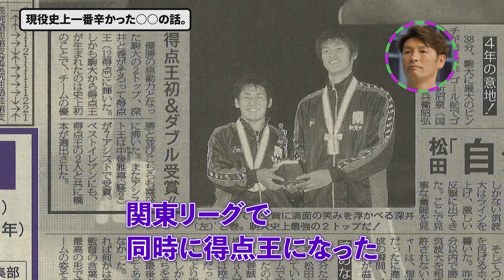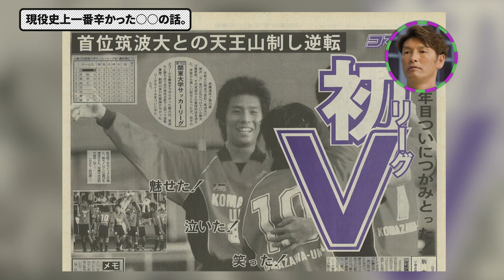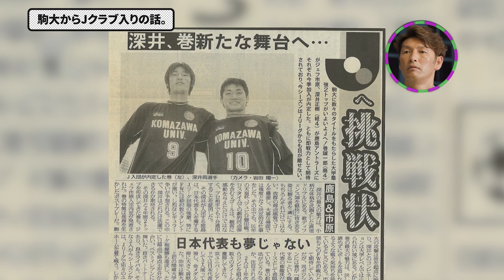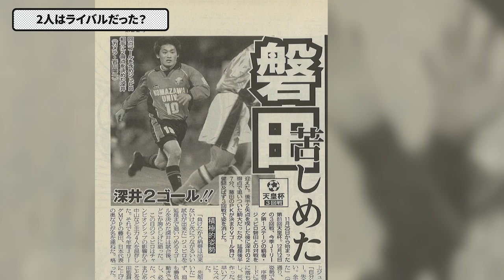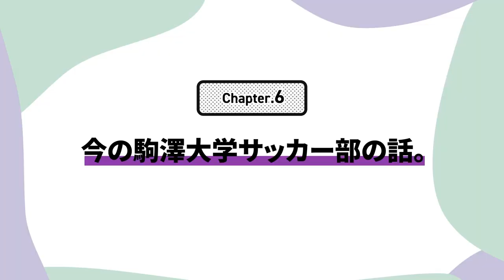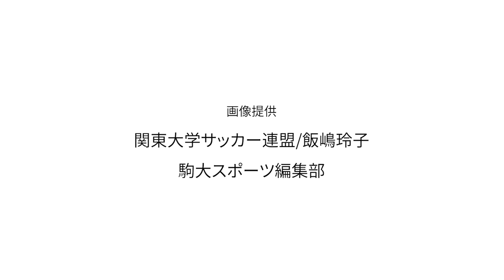第19回 駒澤大学 ホームカミングデー「対談企画 僕らの駒大・サッカー部篇」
◆第19回駒澤大学ホームカミングデー（完全オンライン開催）
【日　時】
・11月5日（土） 14:00～
・11月6日（日） 8:00～
【 URL 】
【プログラム】
◎11月5日（土）
●14:00 　開会
●14:00
・「学長スペシャルインタビュー」
・「同窓会会長スペシャルインタビュー」
・「オンライン特別授業」
　経営学部教授　中村公一
　～経営学を活用して考える～
・「対談企画　僕らの駒大・サッカー部篇」
　サッカー部監督　秋田浩一（総合教育研究部 教授）
　サッカー部コーチ　深井正樹（総合教育研究部 講師）
　サッカー元日本代表 　巻誠一郎
●14:30 「オンライン交流会」
　テーマ
　「駒大同窓生のLIFE Style ～お仕事・子育ての話～」
　「駒澤大学あるある～嗚呼、懐かしの駒澤大学～」
    「野球・駅伝・サッカー・ボクシング…駒大スポーツ熱盛！！」

●8:00～13:30（予定）　「全日本大学駅伝大応援会」
　オンラインで同窓生が繋がり、全日本大学駅伝に出場している選手たちを応援